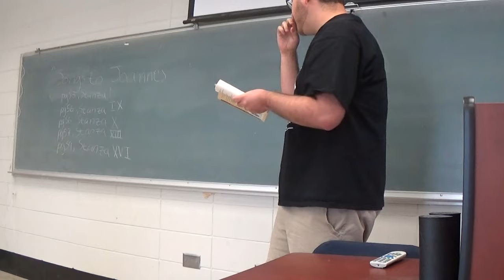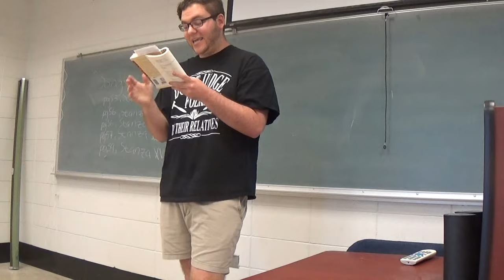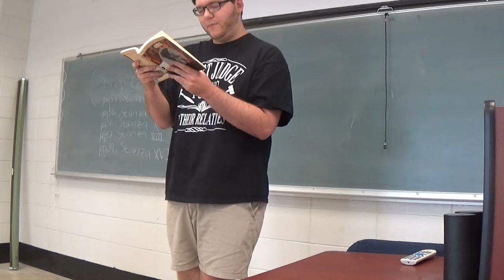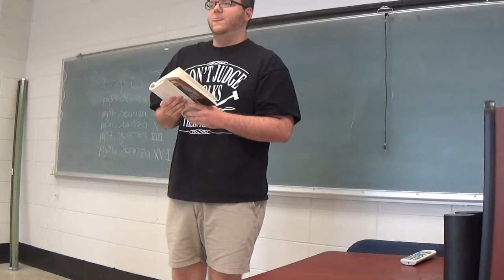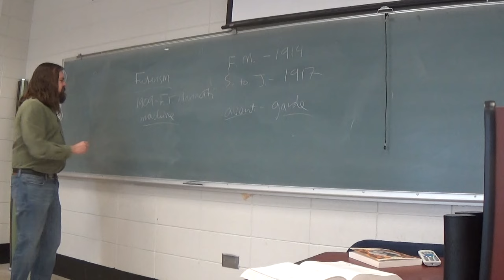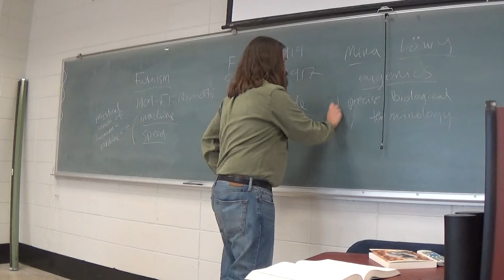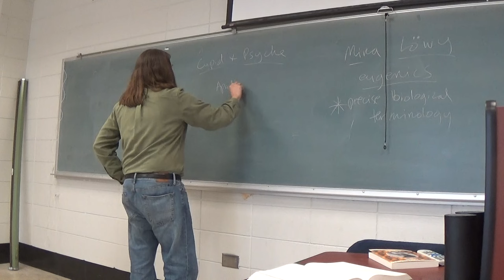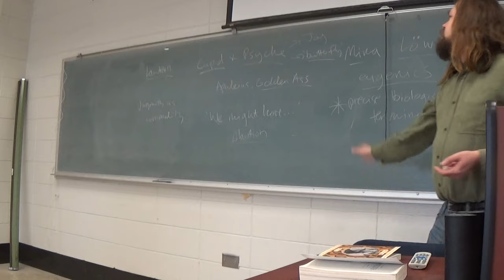Modern British Literature Mina Loy, Songs to Joannes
Class begins with a presentation by Daniel Player on sexuality and femininity in Mina Loy's work. Discussion then turns to Loy's role in both the Futurist and Dada moments and the way she uses the myth of Cupid and Psyche as a frame for 'Songs to Joannes.'

Note: If you want to take issue with something that I say or make fun of my demeanor in front of the class, that's fine. I have no problem with that. But I won't stand for anyone mocking my students when they give presentations. Any comments that denigrate or make fun of a student who appears in one of these videos will be removed.